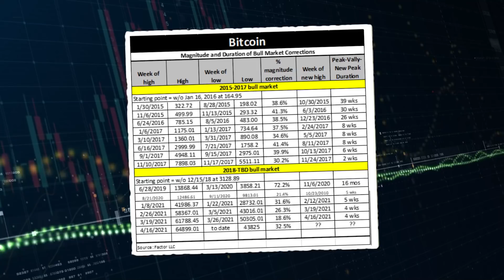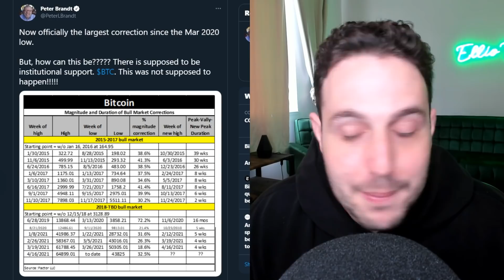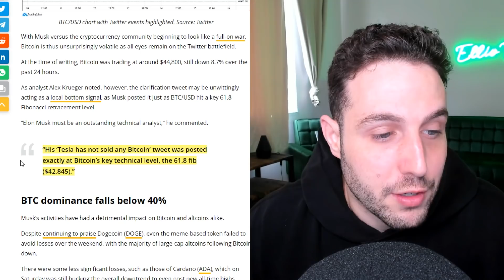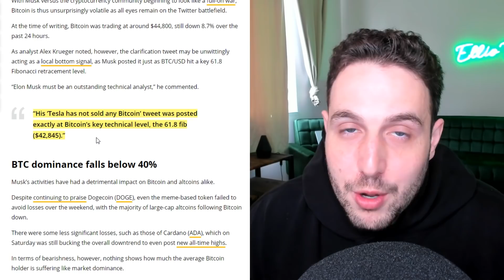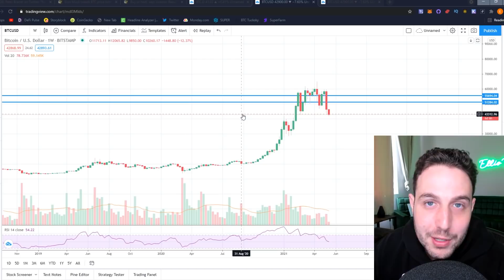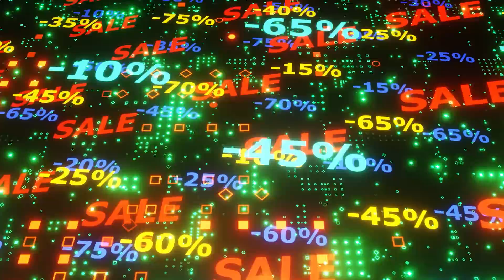THE ABSOLUTE BEST CHART TO LOOK AT RIGHT NOW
This ONE CHART says it all...